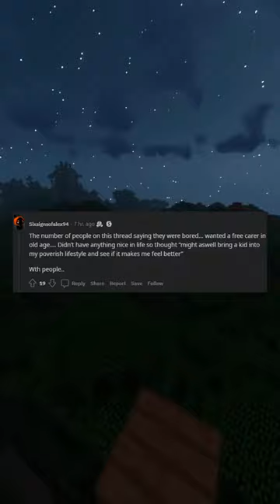Why poor people keep having kids despite access to contraception